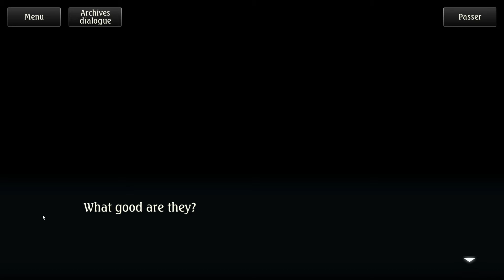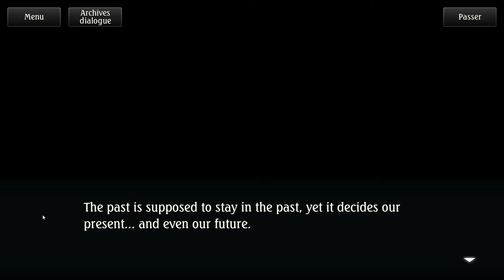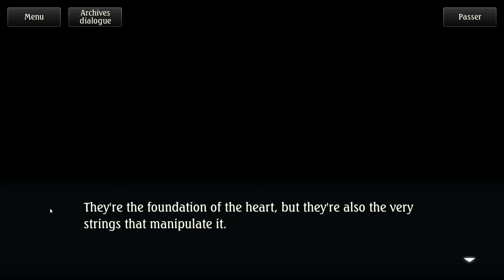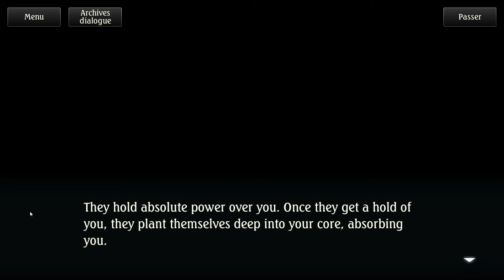Itsurugi - Chapitres 12 et 13 [Shadowverse | The Empyrean Inn | Episode 7] (FR)